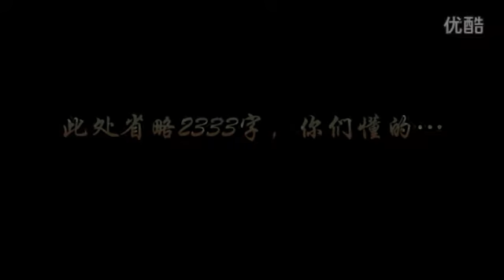Hao swords half dough potent decontamination edition SISP girl group